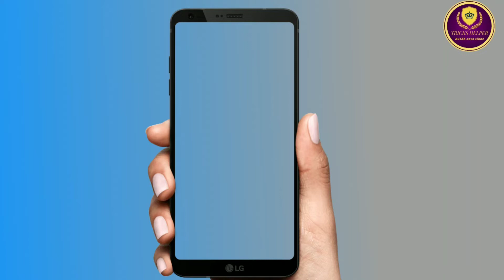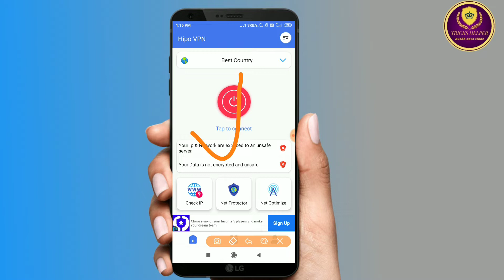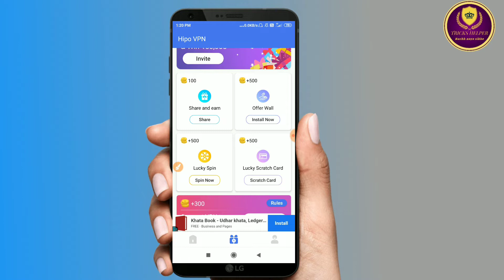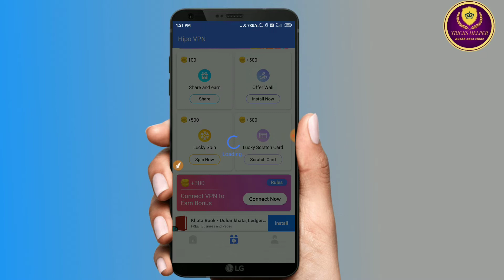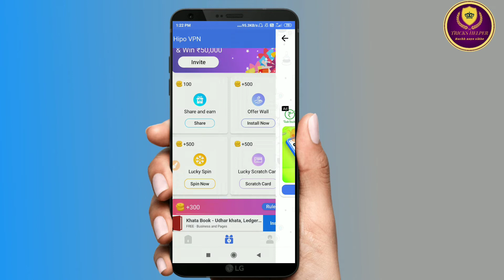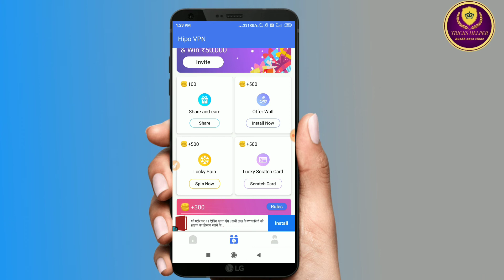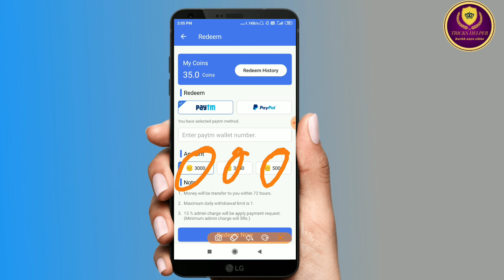Roj kamaye 200 Rupya Apne mobile Se Earn 200 rupees daily from your mobile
hello dosto aaj ki Iss video me hamne Aap  sabhi ko bataya hai ki AapApne  mobile se 200 rupya kaise kama sakte ho to video ko pura dekhiye ga Aur janiye ga...